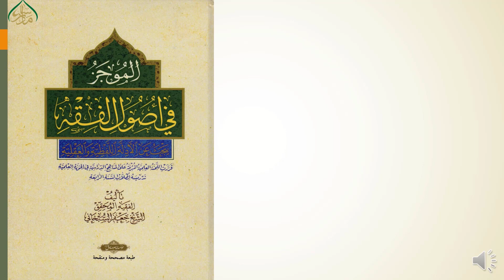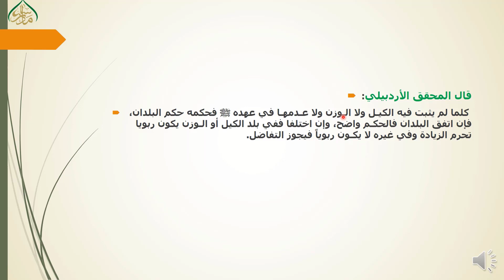الموجز حصہ دوم، سبق:18 ۔ تشخیص المصادیق Al Mojaz part 2 lesson:18